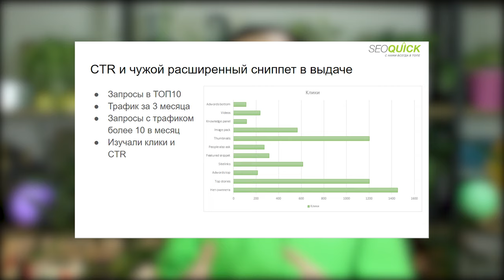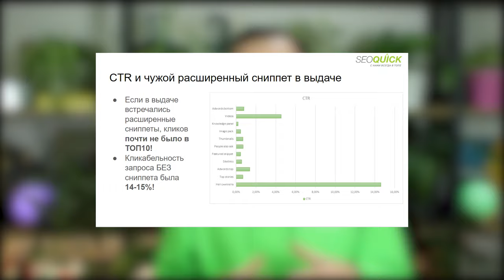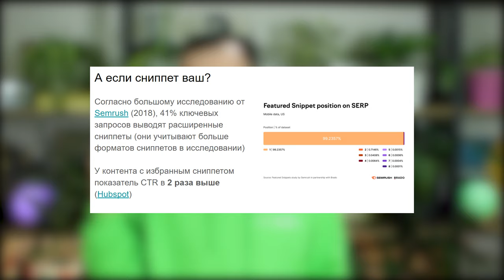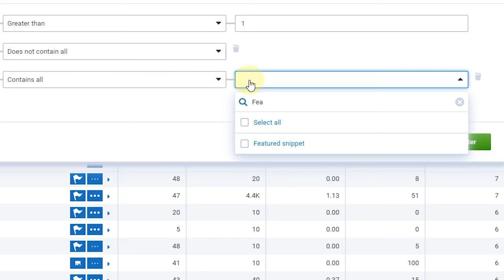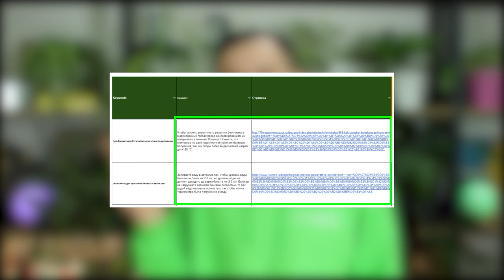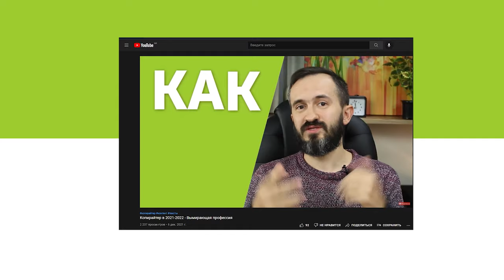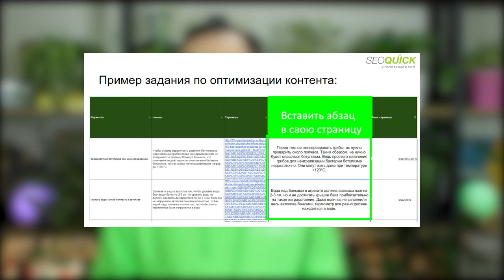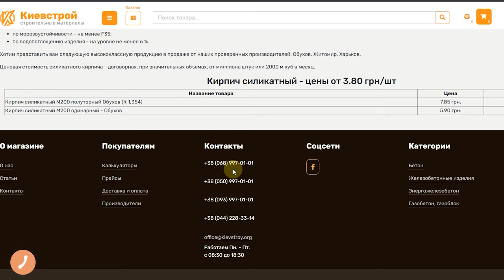Расширенные сниппеты в SEO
Расширенный сниппет – элемент выдачи, который выводит ответ на запрос пользователя над результатами поиска в специально оформленном блоке.

Существует четыре вида расширенного сниппета — определение, чек-лист, ответ на заданный вопрос или таблица.

Длина ответа может быть достаточно короткой – одно-два предложения.

Google следует определенным принципам по выбору выделенных описаний и ориентируется на “точное совпадение вопроса” в контенте и наличие на него ответа в тексте.

В этом видео Николай Шмичков расскажет, что такое расширенные сниппеты, какие они бывают и, как получить расширенный сниппет определенного вида.

Содержание:
0:00 Вступление
0:51 Что такое расширенный сниппет
1:15 Виды расширенных сниппетов
3:31 Что нужно знать про расширенный сниппет. Исследования
10:15 Как получить расширенный сниппет
14:56 Как хорошо написать абзац, который полюбит Google
18:07 Важные моменты
21:00 Как получить расширенный сниппет Список
24:00 Как получить расширенный сниппет Таблица
27:59 Как получить расширенный сниппет, если его еще пока нет в Google
31:10 Заключение

seoquick_5 - дополнительная скидка на покупку Serpstat до 25% в зависимости от периода